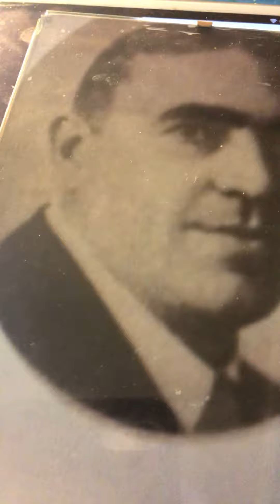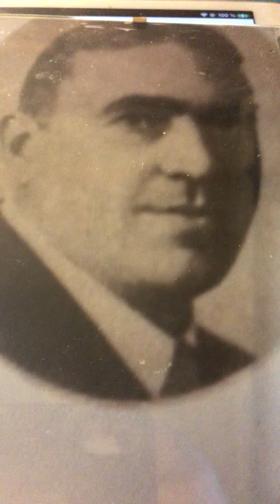You are certainly hard luck to me A Collins 1900